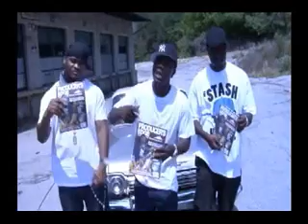B5 and Soul Diggaz Downtime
Big-P stops by the B5 Video shoot and kicks it with B5 and The Soul Diggaz.
B5online.com
ProducersEdgeMagazine.com